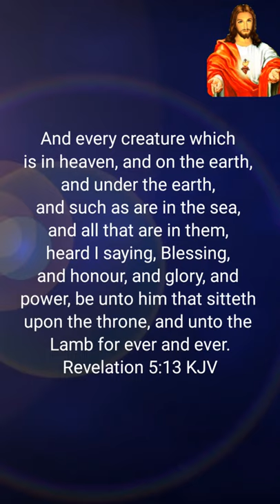Blessing and honor and glory and power be to God who is sitting on the throne.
Heaven is described as a place of a throne and no further description there.  There is a vision given to John the revelator that everyone bowed down and worshipped God sitting on the throne.
We can gain entrance to heaven only if we can be part of that worship to God.

Rev: 5:13
"And every creature which is in heaven, and on the earth, and under the earth, and such as are in the sea, and all that are in them, heard I saying Blessing, and honour, and glory, and power, be unto Him that sitteth upon the throne, and unto the Lamb forever and ever."